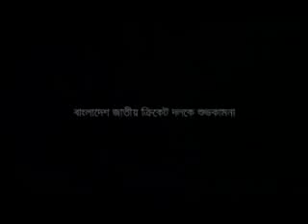GP wishing BD Cricket Team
at Cricket World Cup 2007